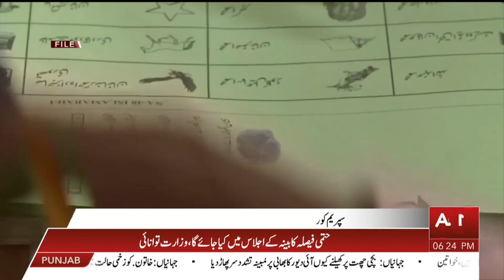Petition filed by PTI against delay in election || ABNNews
Petition filed by PTI against delay in election